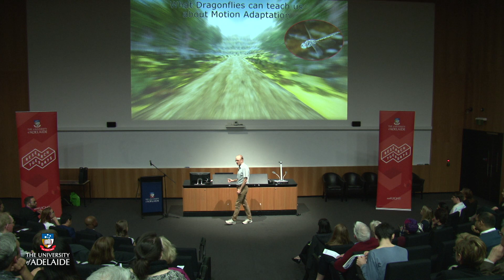Three minute thesis 2018 winner - The University of Adelaide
3MT 2018 Winner
Bernard Evans
Faculty: Faculty of Health and Medical Sciences
Thesis: What dragonflies can teach us about motion adaption